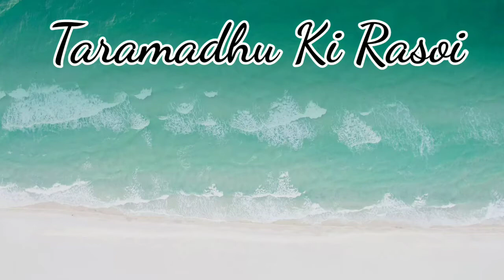भरवां करेले recipe । Easy Masala stuffed kerela in less oil..homemade stuffed karela.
kam tel mai bharwa karela banane ki ekdum alag vidhi special do masala ke sath jisse 100 gina swad bhadjayega .

Karela -250 gm
haldi powder-half tsp
lal mirchi powder-half tsp
sabut dhaniya -2 tsp
saunf-2 tsp
amchoor powder-1 tsp
onion-2 grated
hari mirch- 2
garlic- 5 clove crushed
rai-1tsp
Hing-1 tsp
'zzzzz

very Easy recipe stuffed karela
bitterless stuffed karela
lessoil stuffed karela

special 2 masala ke sath

Please like & follow on the Instagram

Please tweet, follow & like on the Twitter

If you want to know more recipe, then mail it to us at this.